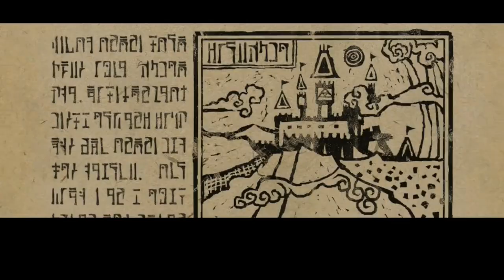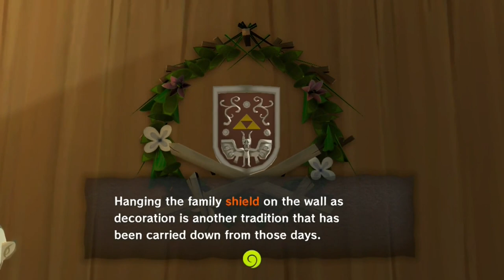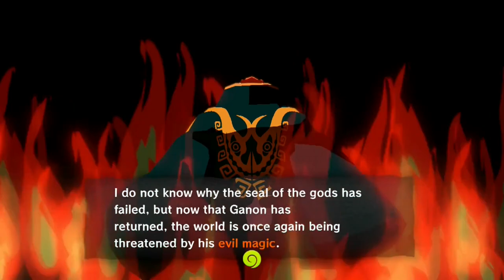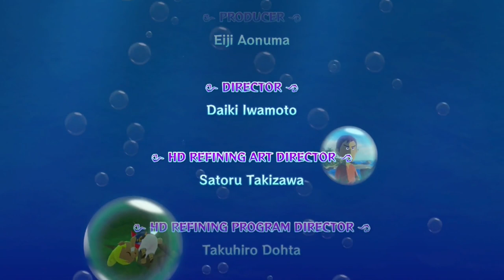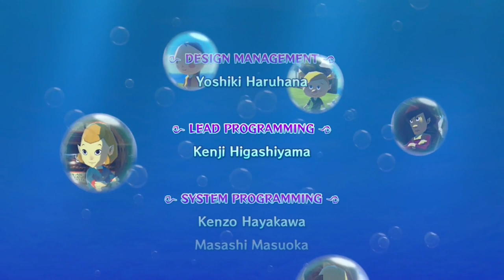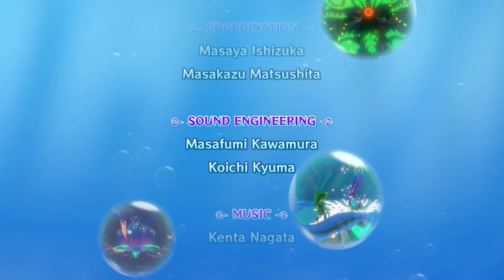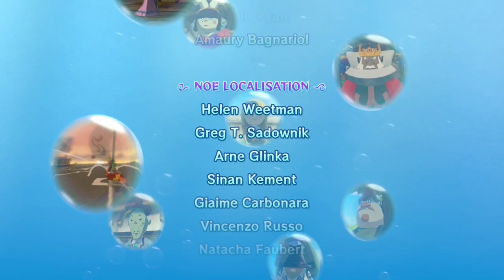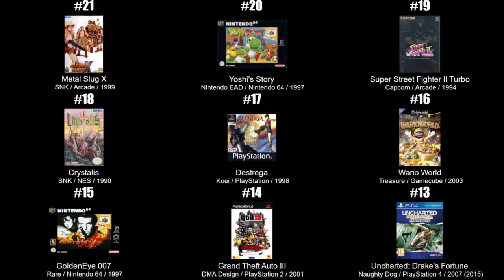The Legend of Zelda: The Wind Waker HD 100%'d - All 5 Parts in 1 - UltraKintaro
My coverage of "The Legend of Zelda: The Wind Waker HD" compiled into one video.

Thoughts and Trivia:
-My biggest regret in writing this video was tempting fate with the comment about my own Grandmother's health around the time of Link's being ill. The problem that I said was dealt with returned and has continued to get worse throughout the year.